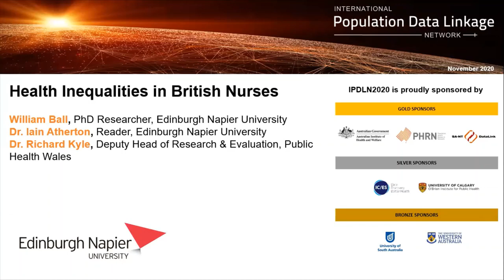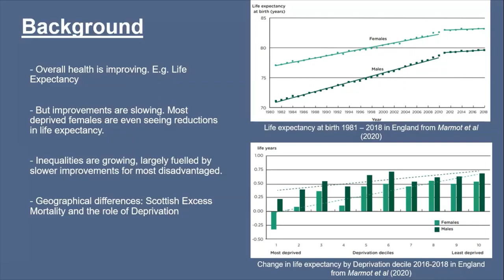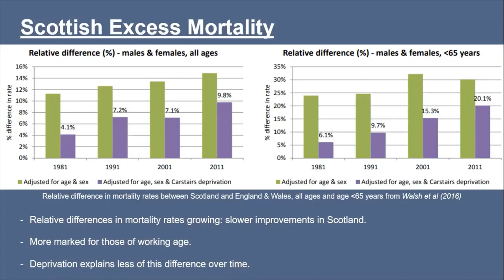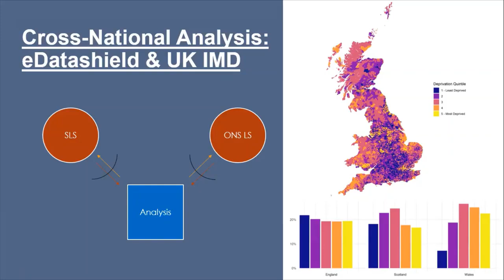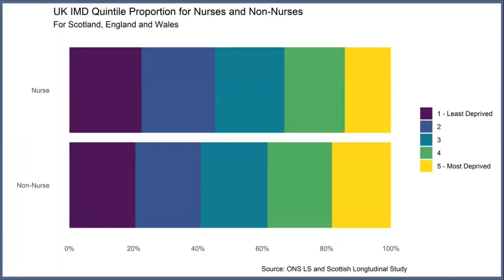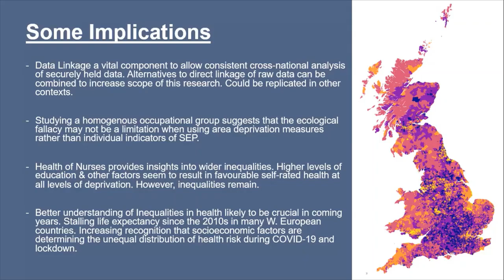IPDLN 2020 Conference: On-Demand Video on "Self Rated Health Inequalities in British Nurses"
William Ball, PhD Researcher at Edinburgh Napier University, delivers the On-Demand presentation on "Health Inqualities in British Nurses".